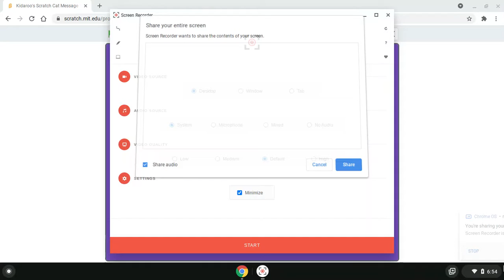Kidaroo's Scratch Cat Message 1 Warning Strike 1 Banned Cranky's Scenes